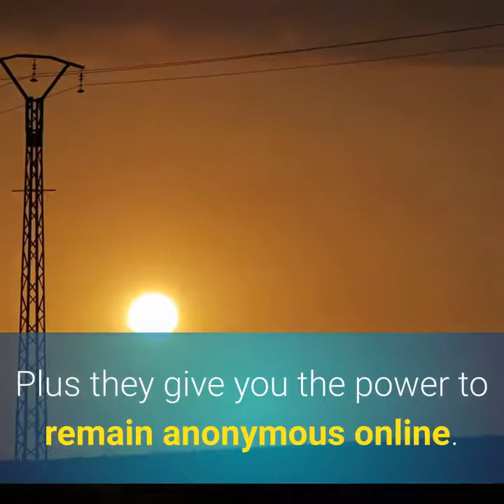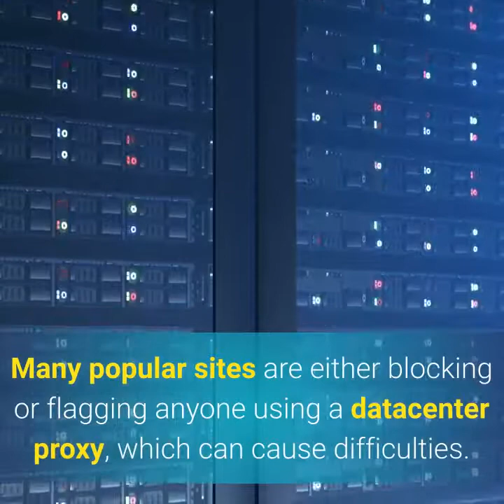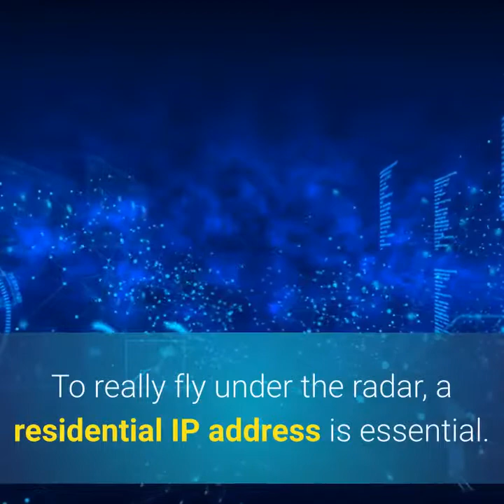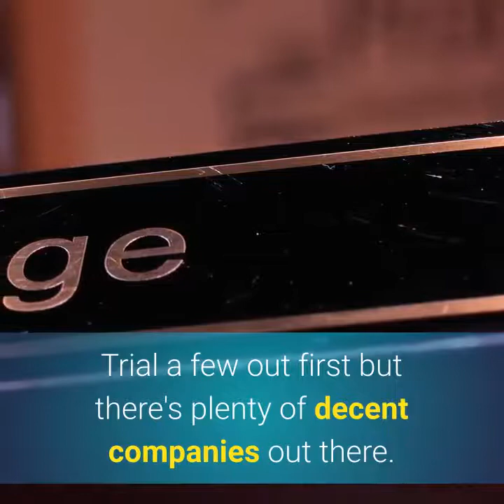What are Residential Proxy Servers ?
There are two common types of proxy servers which you'll find available online.  One is the datacentre proxy and the other is known as a residential proxy server.  This brief video explains the basic concepts of both and which one you're likely to need.

For More Information on all sorts of proxies and what you can use them - visit this